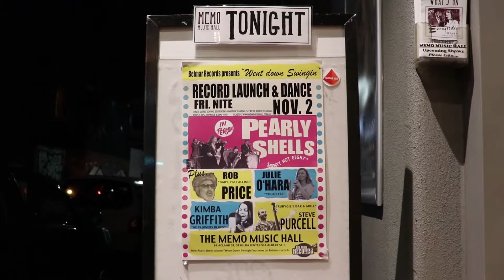Memo Moments 2/11/18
Memorable moments from Memo Music Hall in St Kilda